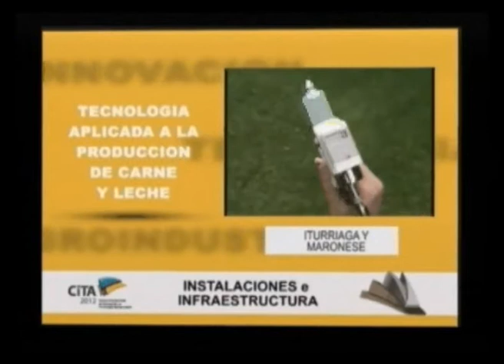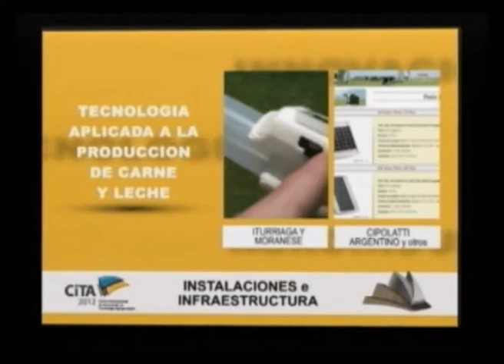Premios CiTA 2012: Iturriaga y Moranese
Entrega de Premios CiTA 2012. Disciplina Tecnología aplicada a la producción de carne y leche. Rubro Instalaciones e infraestructura. Ganador Iturriaga y Moranese por su dispositivo contador de vacunación animal.